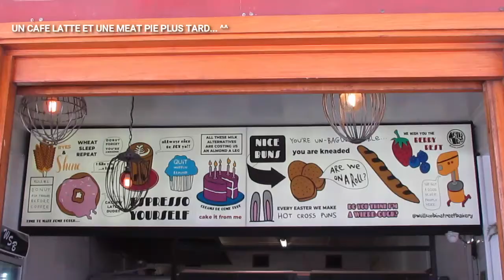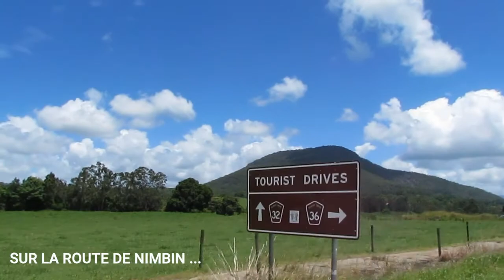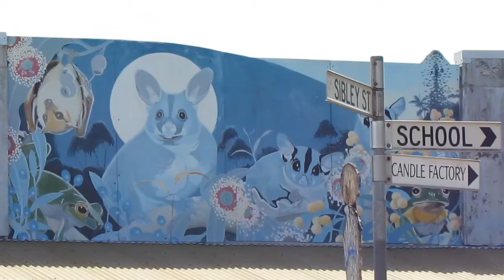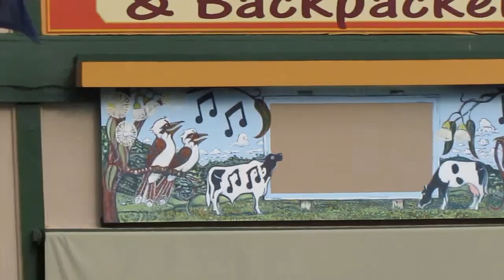On the Rural Towns of the Far North Coast of NSW | Murwillumbah, Nimbin, Lismore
Quelques jours pour découvrir le secteur de Byron Bay, en période de pandémie aka Covid !

New Age, artsy, nature, alternatives, art deco, campagne, faune, …. Une vie à l‘australienne bien reposante qu’offre la partie plus rurale du far north of NSW avec ses villes, villages et paysages bien loin de la côte et, de l’atmosphère et l’effervescence de Byron Bay.